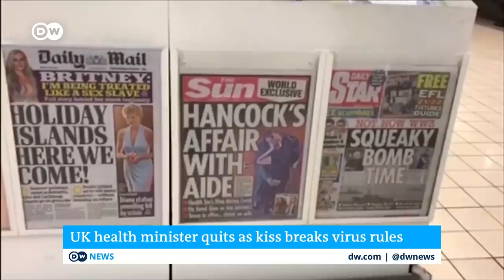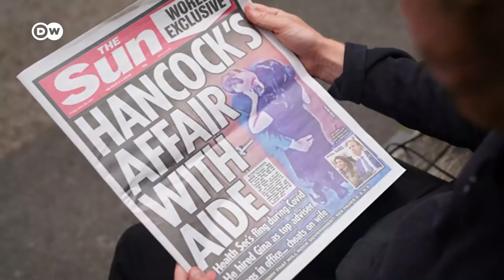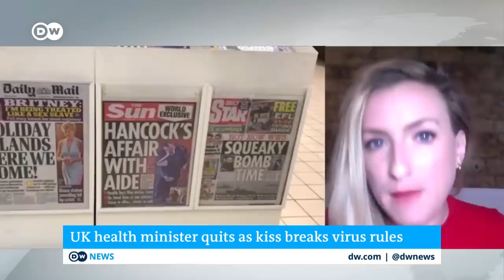UK Health Minister Matt Hancock resigns over kiss pics | DW News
Britain's health minister has resigned over a breach of coronavirus restrictions that he had implemented and strenuously enforced.
Matt Hancock admitted breaking the rules after a photos and a video emerged of him kissing and embracing an aide in his office. The scandal enraged fellow government ministers and angered millions of Britons who endured months of lockdown at the height of the pandemic. Hancock has made regular appearances on television telling people they must stick to the rules.
Former Finance Minister Sajid Javid has been named as Hancock's replacement.